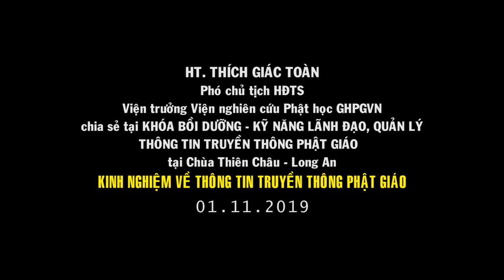✔ HT. THÍCH GIÁC TOÀN chia sẻ trước đại diện 63 tỉnh thành KINH NGHIỆM LÀM TRUYỀN THÔNG (01.11.2019)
KINH NGHIỆM LÀM THÔNG TIN TRUYỀN THÔNG
Chia sẻ bởi  I  HT. Thích Giác Toàn
Quay phim  I  Phương Gia Ngọc  /  Thái Tài

✔ Bản quyền Video thuộc TRUYỀN THÔNG PHẬT GIÁO | Không reup dưới mọi hình thức.